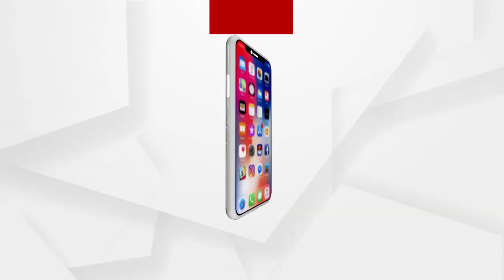72 ତମ ସାଧାରଣତନ୍ତ୍ର ଦିବସ ଅବସରରେ ଅଭିନନ୍ଦନ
72 ତମ ସାଧାରଣତନ୍ତ୍ର ଦିବସ ଅବସରରେ ଅଭିନନ୍ଦନ ...
ଅଧିକ ଖବର ପାଇଁ ଡ଼ାଉନଲୋଡ କରନ୍ତୁ “Argus News” ଆପ୍